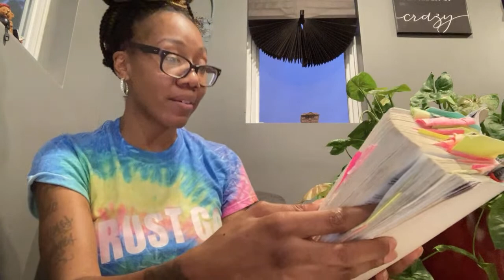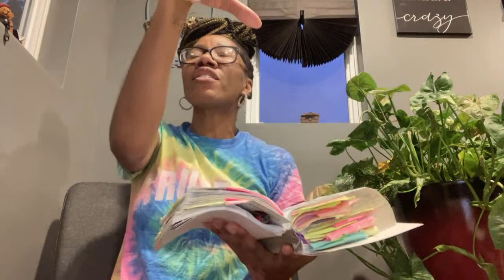Speed Boat Bible Study: “NOW FAITH” PT. 1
Sign up for our resource house we have some really exciting things coming up for just 97 dollars or if you want community but can’t afford to pay at the moment get anchored in our news letter